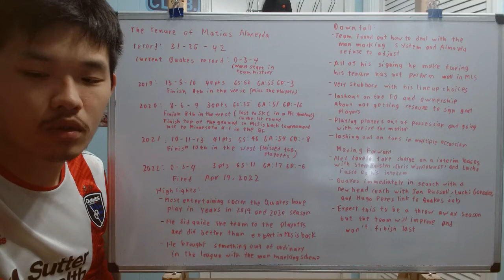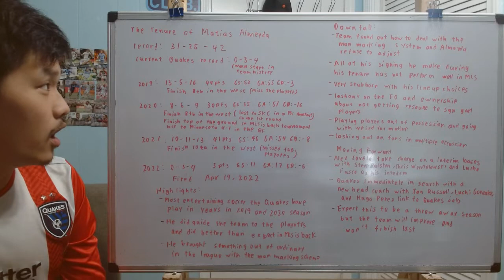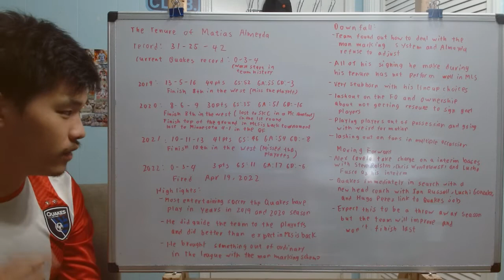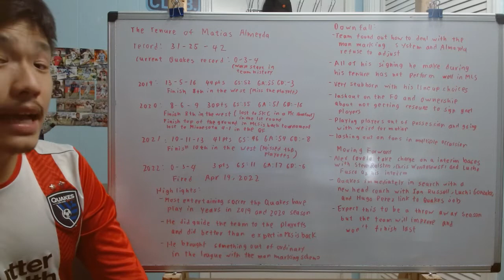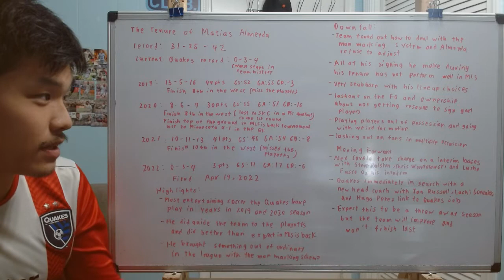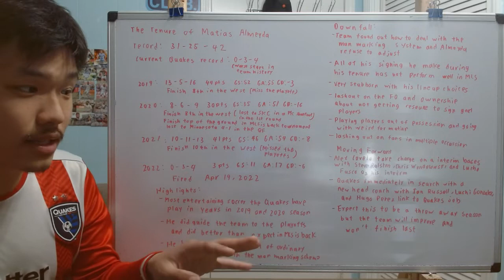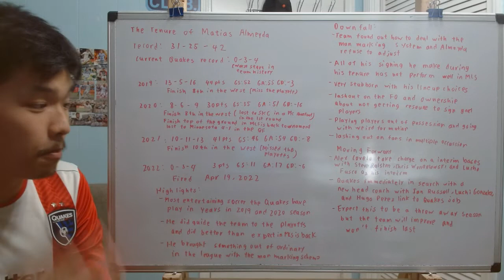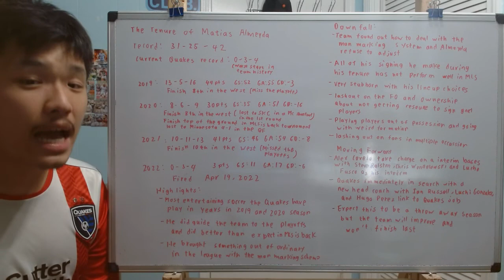Looking back at Matias Almeyda 3.5 year tenure for the San Jose Earthquakes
As expect today we are going to look back at Matias Almeyda 3.5 years tenure for the San Jose Earthquakes after it was finally announce the Quakes has mutually part way with him today